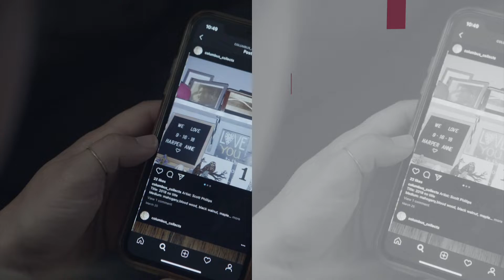Preview Broad & High & Columbus Neighborhoods 10/29/20